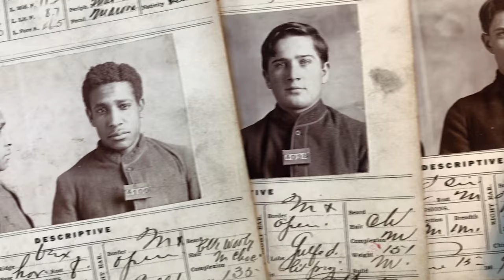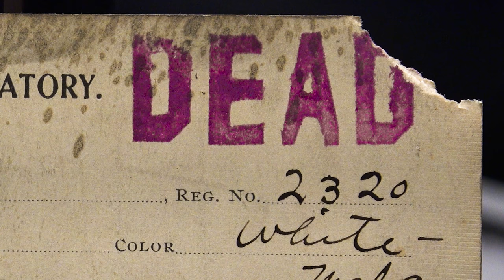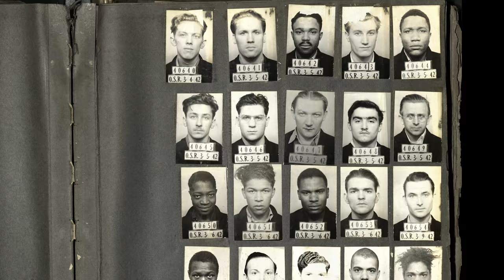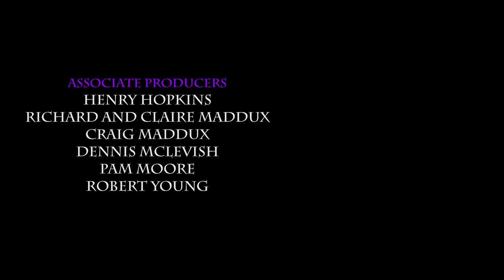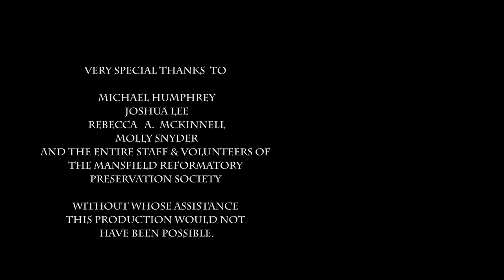QUEER Ghost Hunters-Hunt QUEER Ghosts! Part 11: Open The Mug Shot Books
With only a few details, the team identifies who they may be  speaking with. But along the way, they uncover dozens of young men imprisoned in the early 1900s for being queer.   Real people hunting queer ghosts.

Queer Ghost Hunters is a docu series about real people making contact with LGBTQ ghosts. They unearth the hidden stories of lost LGBTQ lives. Short enough to watch during NFL half time. Streamable when the hurricane has downed your power lines. This series rivals the It movie! But review it for yourself.